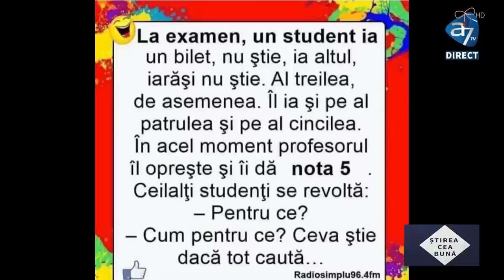UN ROMÂN LA OPERA DIN PHOENIX ARIZONA / AȘTEPTĂRILE ÎNȘELATE - Daniel Prunaru/ Florin Ianovici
Daniel Prunaru este singurul român  bas- bariton angajat al Operei din Phoenix Arizona, iar în seara aceasta va fi împreună cu noi la ȘTIREA CEA BUNĂ cu Cornel Dărvășan, în direct de la 21. Cum este pentru un român să performeze pe scenele mari ale lumii? Cum l-au primit americanii? Ce face în pandemie? Vom vedea în prima parte a emisiunii. În a doua parte, de la 21:45, psihologul, juristul și teologul Florin Ianovici va fi împreună cu noi și vom vorbi despre așteptările înșelate. În societate, în politică, în familie, este plin de ele. Cum ne raportăm la aceste așteptări? O emisiune pe care merită s-o urmăriți! Vă așteptăm cu noi!